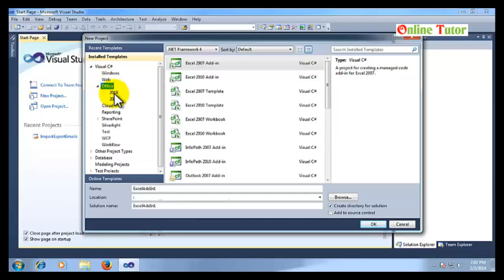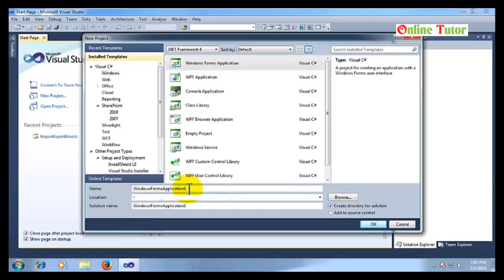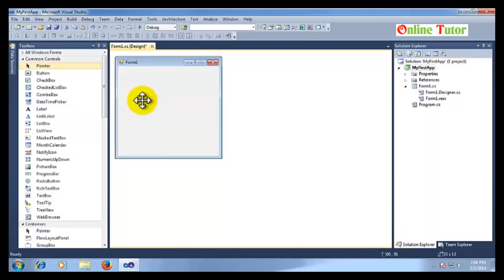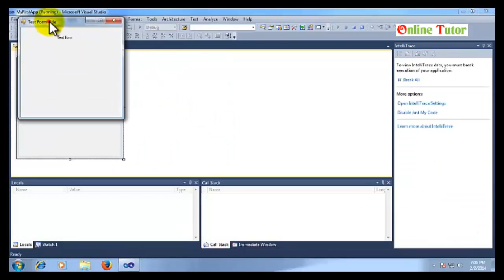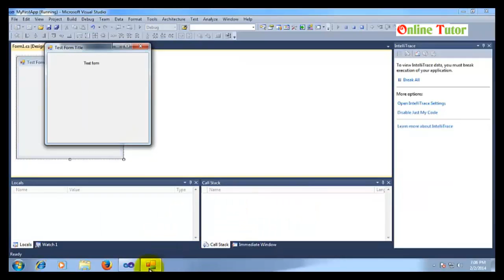First C# Desktop Application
What is desktop development? (overview)

Desktop development is a broad term for the process of writing software that will run on standard computers including your desktop, laptop, or general purpose computer. The software being developed could be system software to help your operating system or application software. Application software is designed to perform a single or a related set of tasks, and includes things like games, word processors, and customized applications for enterprises.